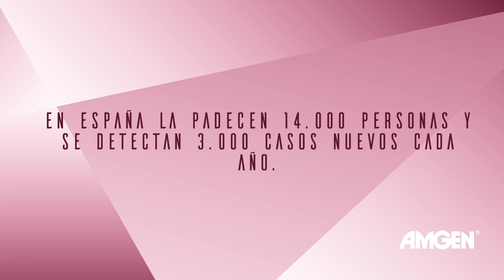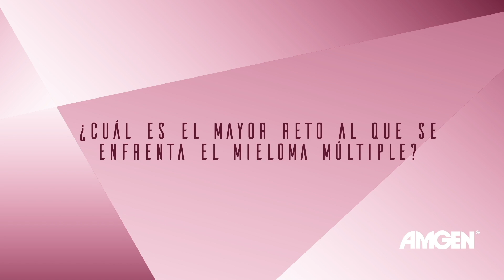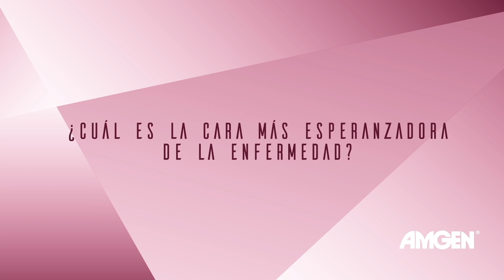'Las Caras del Mieloma Múltiple'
El mieloma múltiple es un cáncer hematológico que afecta a las células plasmáticas, un tipo de glóbulo blanco de la médula ósea cuya función es luchar contra las infecciones. Actualmente cerca de 14.000 personas en España lo padecen y se detectan 3.000 casos nuevos cada año. Es una enfermedad rara, de origen desconocido, cuyos síntomas, en ocasiones, no aparecen hasta que la enfermedad está en estado muy avanzado.

‘Las Caras del Mieloma Múltiple’ pretende concienciar sobre esta enfermedad. Se trata de un documento gráfico donde se recogen los testimonios de seis personas que conviven con el mieloma múltiple.

A través de Marta (paciente), David (su marido), Joaquín (su médico), Pablo (enfermero), María (investigadora) y Concha (psico-oncóloga), conoceremos cómo conviven con el mieloma múltiple, cuál es la peor cara de la enfermedad y su impacto en su vida diaria, cómo ven el futuro de esta patología y cuáles son los retos que supone su abordaje.